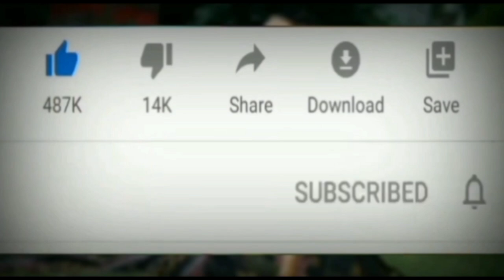राजा महाराज के पुराने टाइम रहने की जगह कैसे रहते और पुराने आइटम दिखाते हुऐ !! prjapat vlogs